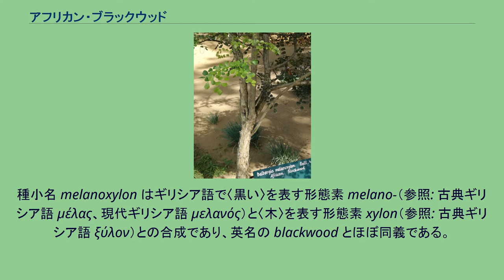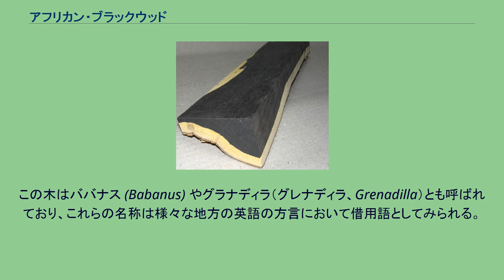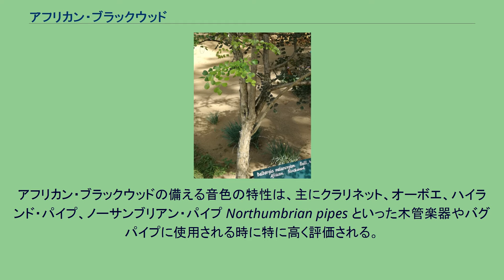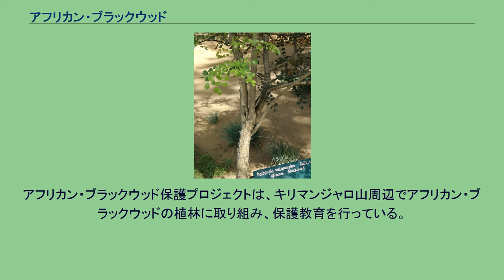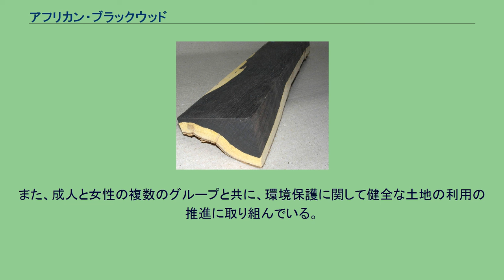アフリカン・ブラックウッド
アフリカン・ブラックウッド（英語: African blackwood; 学名：Dalbergia melanoxylon Guill. & Perr.）は、アフリカの熱帯季節林に育つマメ科ツルサイカチ属の被子植物である。
セネガル共和国から 東はエリトリア国、南は南アフリカ共和国のトランスヴァール共和国にかけてを原産とする。
楽器業界におけるグラナディラ（grenadilla）や木材業者が名付けたアフリカコクタン、またムピンゴ（スワヒリ語: mpingo）という名称でも知られている。
種小名 melanoxylon はギリシア語で〈黒い〉を表す形態素 melano-（参照: 古典ギリシア語 μέλας、現代ギリシア語 μελανός）と〈木〉を表す形態素 xylon（参照: 古典ギリシア語 ξύλον）との合成であり、英名の blackwood とほぼ同義である。
ワシントン条約附属書IIの適用対象である（参照: 他の木材との関係）。
アフリカン・ブラックウッド 木材の濃さや光沢は、赤みを帯びたものから純粋な黒まである。
この木材は、乾燥をゆっくり進ませて割れが発生するのを抑えるために、心材とははっきりと区別できる明るい黄白色の辺材をつけたままで製材されるのが一般的である。
質の良いアフリカン・ブラックウッドは工業用木材市場で高値で取引される。
この木はババナス (Babanus) やグラナディラ（グレナディラ、Grenadilla）とも呼ばれており、これらの名称は様々な地方の英語の方言において借用語としてみられる。
過度の伐採が原因で、アフリカン・ブラックウッドの木はケニアで深刻な状況にあり、タンザニアとモザンビークでは注意喚起の段階とされている。
アフリカン・ブラックウッドの木は持続不可能な速さで伐採されている。
これは一部はケニアへの違法な密輸のため、また、成熟するのに60年以上かかるためでもある。
低木あるいは高木で、7メートルの高さに達し、灰色の樹皮ととげで被われた枝を持つ。
葉は、乾季には落ち、互生葉序で、6-22センチメートルの長さがあり、羽状であり、9-13枚の交互に配列した小葉を持つ。
花は小さくて白く甘い香りを持ち、密集した房状に咲く。
実には灰色で紙状の莢があり細長く扁平、長さは7センチメートルまでで両端が尖っており、種子が1-2個入っている。
アフリカン・ブラックウッドの備える音色の特性は、主にクラリネット、オーボエ、ハイランド・パイプ、ノーサンブリアン・パイプ Northumbrian pipes といった木管楽器やバグパイプに使用される時に特に高く評価される。
エジプトの時代から家具の製造業者はこの木材を高く評価してきた。
アフリカン・ブラックウッドは商船の底荷(バラスト)としても用いられてきた。
また、いくつかの積極的なノーサンブリアン・パイプの製造業者は、古くなり処分されたアフリカン・ブラックウッドの底荷を非常に効果的に生かして再利用した。
グレッソ（Gresso、ロシアに拠点を置く携帯電話端末の製造業者）は、アフリカン・ブラックウッドで仕上げた高級な携帯電話の販売を最近始めた。
2つの団体がアフリカン・ブラックウッドの保護に関わっている。
ムピンゴ保護プロジェクト the Mpingo Conservation Project とアフリカン・ブラックウッド保護プロジェクト the African Blackwood Conservation Project である。
ムピンゴ保護プロジェクト（MCP）は、アフリカン・ブラックウッドの研究、認識の向上および実践的な保護に関わっている。
アフリカン・ブラックウッドを収穫する地域に住んでいる地元の人々が、生み出された利益の公平な取り分を受け取ることを保証することによって、アフリカン・ブラックウッドとその生育環境との保護を成し遂げることができるのであり、従って彼らに環境保護に関して好意を持ち、生息域を管理しようとする動機を与えているのである。
このこ...